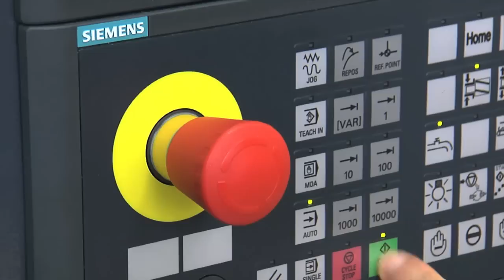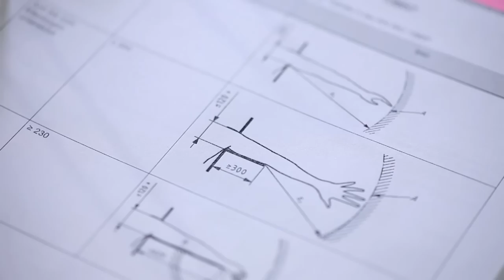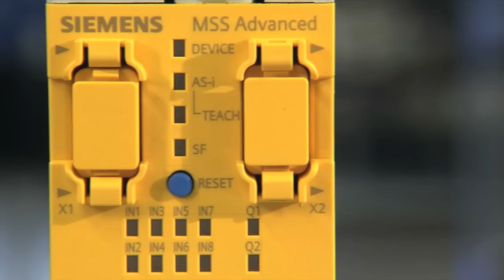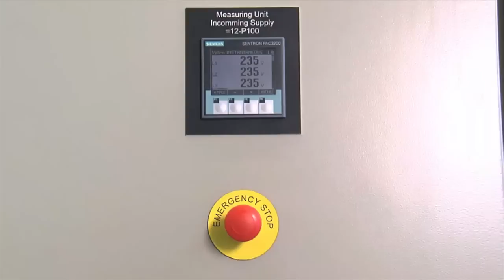Safety Integrated für sichere Maschinen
Maschinensicherheit in der Fertigungsautomatisierung

Maschinensicherheit bei gleichzeitig höchst-möglicher Produktivität ist eine Grundvoraussetzung in der Fertigungsautomatisierung. Siemens liefert mit Safety Integrated als einziger Anbieter ein umfassendes Portfolio, das alle Sicherheitsaufgaben in der Fertigungsindustrie abdeckt -- lückenlose Sicherheitstechnik aus einer Hand, die im Sinne von Totally Integrated Automation integriert und durchgängig ist.